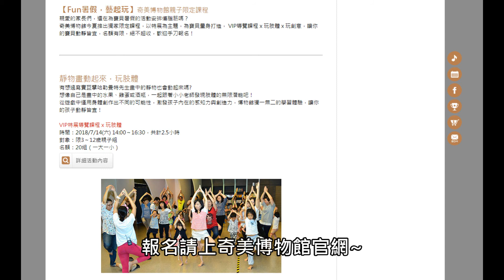【Fun暑假，藝起玩】7/14 奇美博物館親子限定課程 精彩影片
享受親子同樂藝起快樂過暑假！從畫作中探索日常的奧秘，從遊戲中增進親子互動零距離，透過肢體創作的遊戲帶入特展主題，將日常物件邊玩邊學，讓美學簡單帶入我們的生活中，一起來玩吧！

靜物畫動起 X 玩肢體 精彩課程內容搶先報！！
* 身體連連看（親子玩肢體-親子瑜珈）
* 奇幻貝殼展（肢體靜物畫）
* 彩色森林（創造身體）
* 當哈勒曼特遇見小動物（角色扮演）
* 聽海的聲音（大休息時間）
*《凝視日常 - 荷蘭藝術家哈勒曼特特展》VIP導覽解說